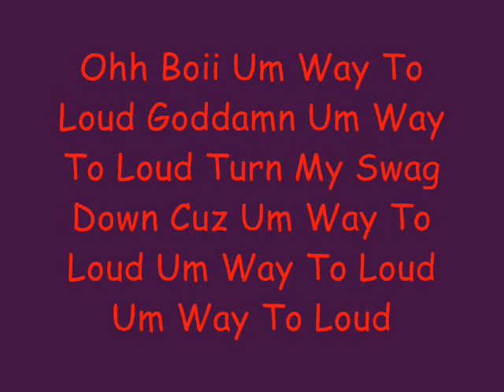Way To Loud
"Ohh Boii" Li'Quin
"Ohh My God' Chucky